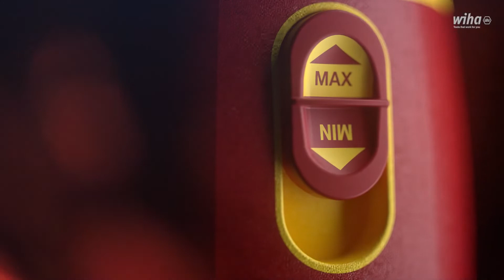Wiha SpeedE II VDE E csavarhúzó készlet 7db 44318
Wiha elektromos csavarhúzó készlet beépített kör alakú LED lámpával. 3-szor gyorsabb munkavégzés az elektromos meghajtásnak köszönhetően. További információ